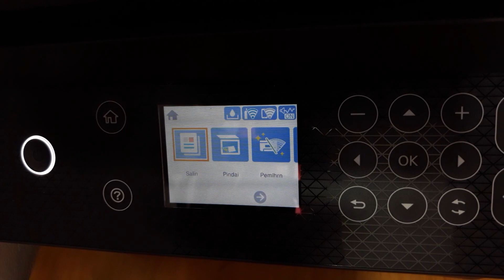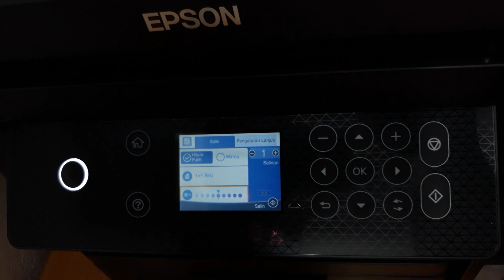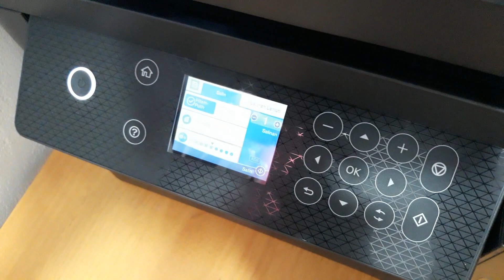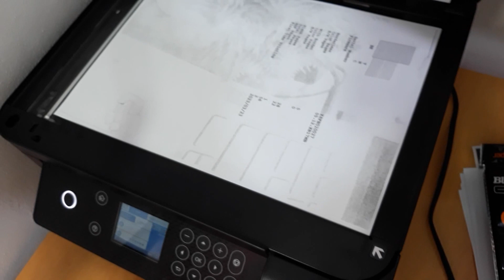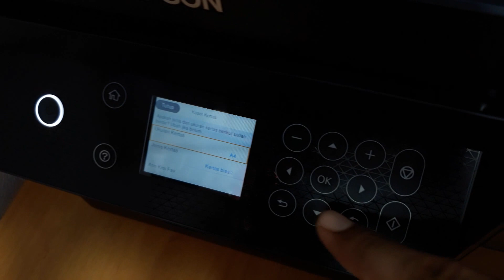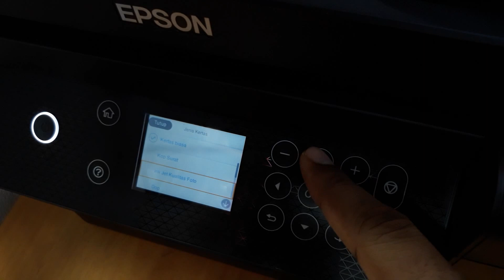CARA FOTOCOPY EPSON L6270